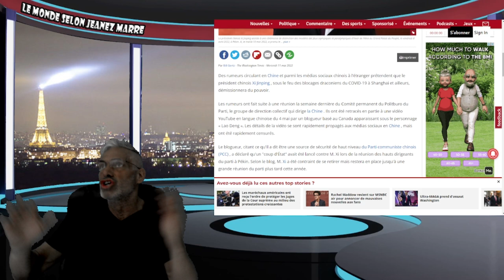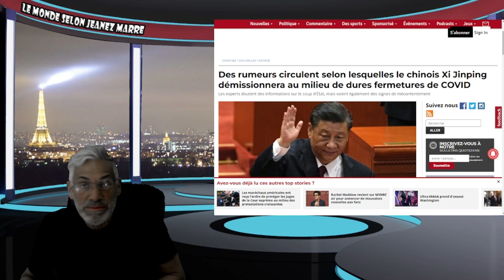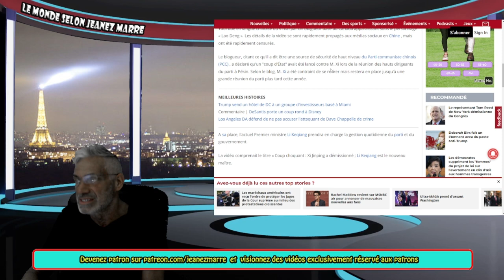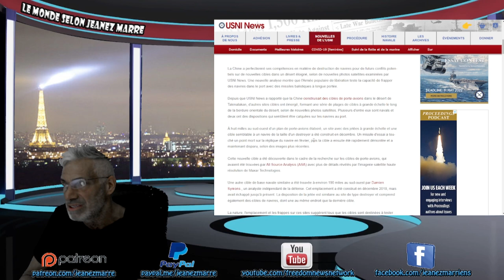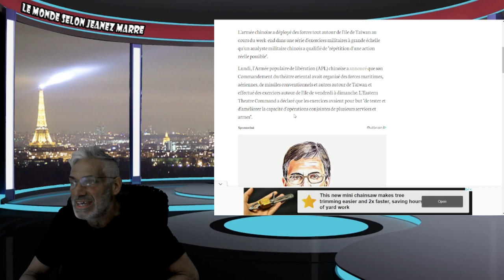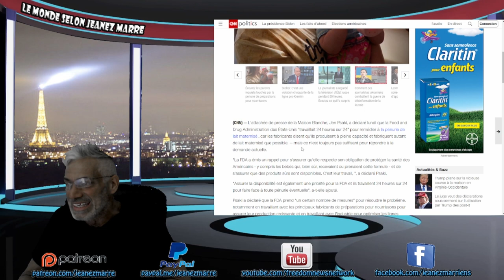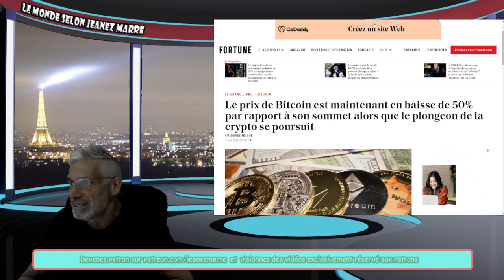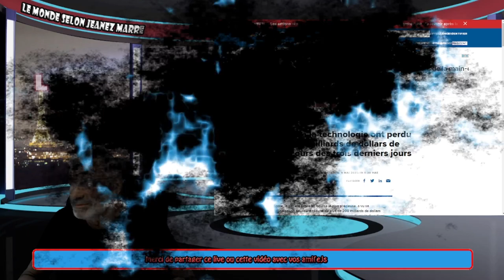Des rumeurs circulent selon lesquelles le chinois Xi Jinping démissionnera, La Chine encercle Taïwan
LIEN;